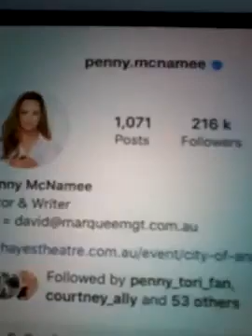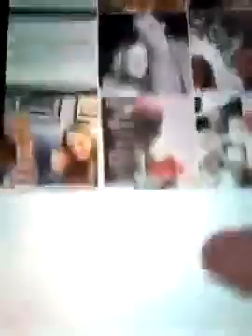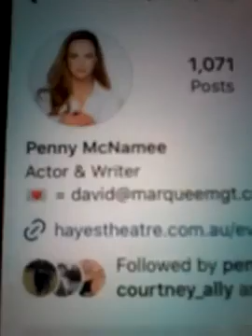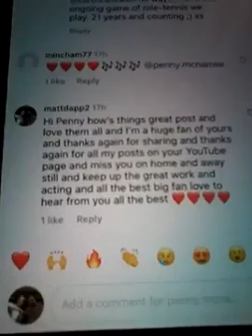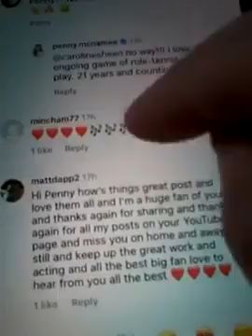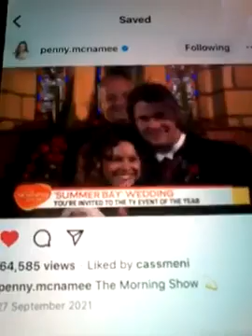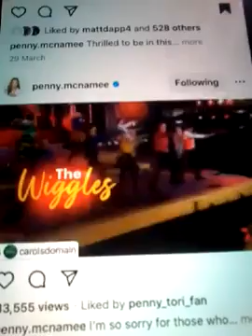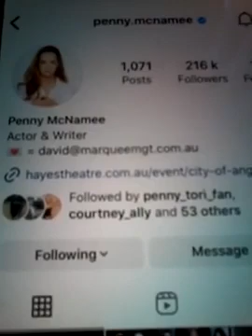@@2023 PENNY MCNAMEE EX HOME AND AWAY CLIPS INC LIKED MY COMMENTS ON WED 10TH MAY NEWEST POST 2023